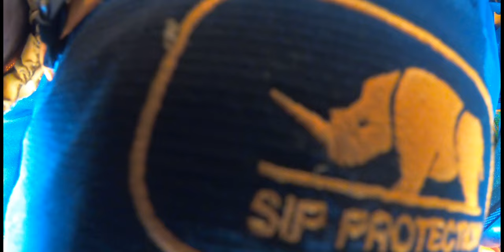Are these chainsaw pants worth buying?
here's my review on the great priced chainsaw pants.